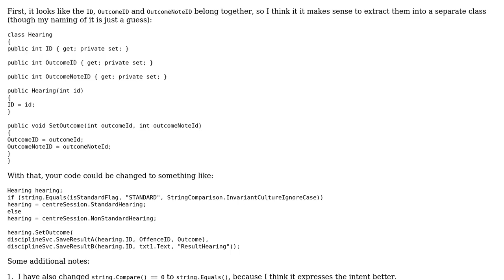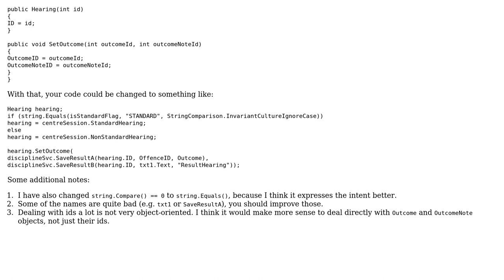It there a pattern used to process a same function but assign the result to a different variable...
Code Review: It there a pattern used to process a same function but assign the result to a different variable regarding to a different condition?

With thanks & praise to God, and with thanks to the many people who have made this project possible! You are responsible for your own actions.